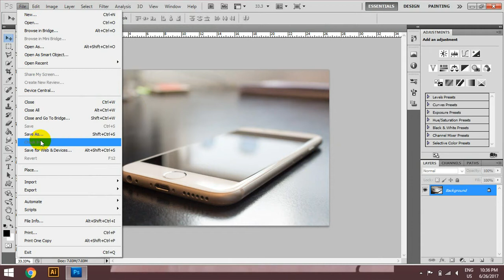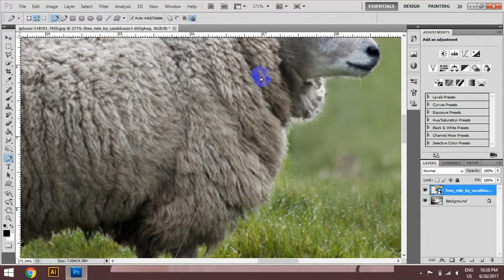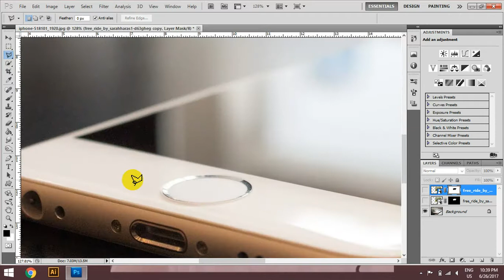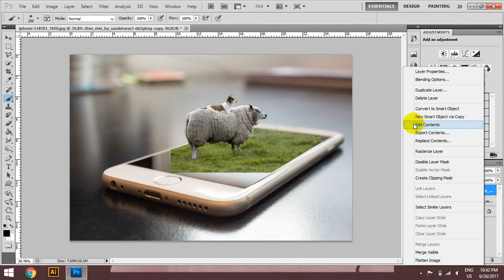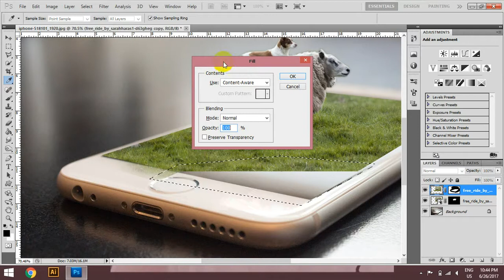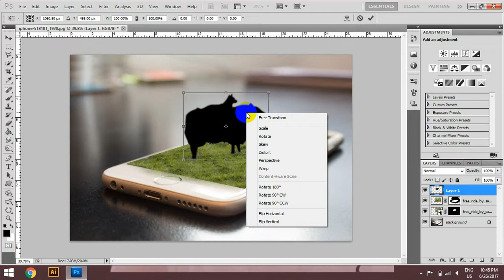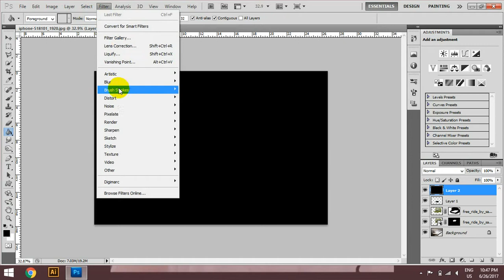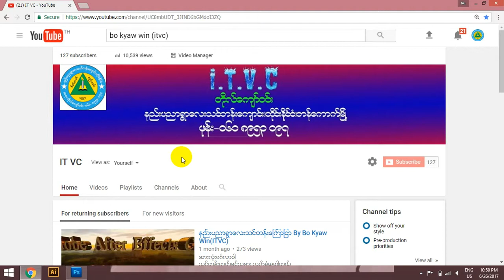049_How To Create 3D Pop Out Effect in PS CS5 By Nu Nu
အားလံုးမဂၤလာပါ
ဒီေန႕ေတာ့ ေတာင္းဆိုထားၾကတဲ့ ေဘာ္ဒါမ်ားအတြက္
049_How To Create 3D Pop Out Effect in  PS CS5 By Nu Nu ကိုတင္ေပးလိုက္ပါတယ္။
ဒီသင္ခန္းစာကိုျပဳလုပ္သူမွာ နည္းပညာရြာေလးသင္တန္းေက်ာင္းမွ ဆရာမ
3Ds Max,AE,AI,PS, ႏွင့္ ေဆာ့ဝဲလ္ျပႆနာ ၊ ဝင္းဒိုးျပႆနာေျဖရွင္းနည္းႏွင့္
ေရစိုခံေဘာင္သင္တန္းမ်ားတက္လိုပါကေအာက္ပါဖံုးနံပါတ္သို႕ဆက္သြယ္ပါ။
ဆရာဘိုလ္ေက်ာ္ဝင္း ၊ ဆရာမင္းထက္ ၊ ဆရာမ ႏုႏု ၊ ဆရာ ခင္ေမာင္စိုး
နည္းပညာရြာေလးသင္တန္းေက်ာင္း(I.T.V.C)
Viber + 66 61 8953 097